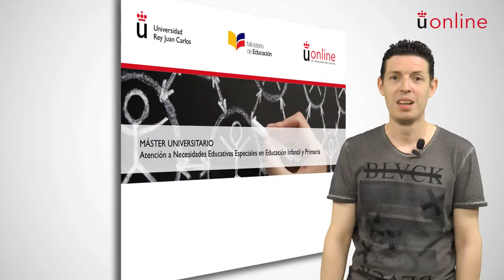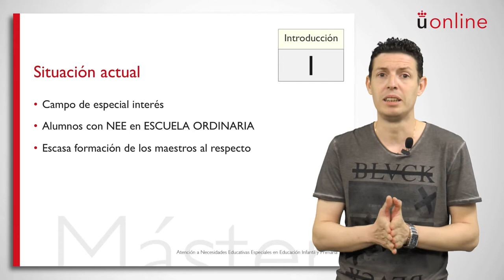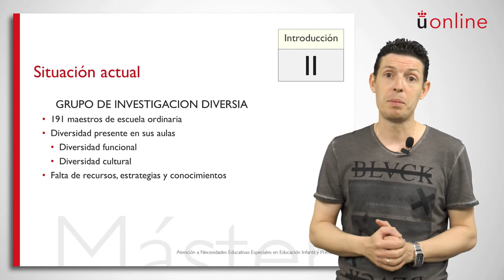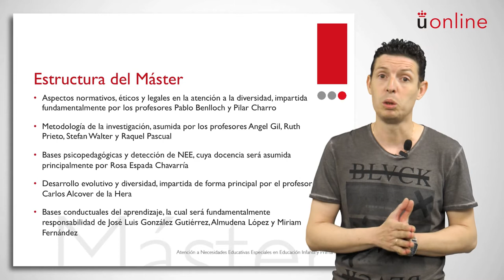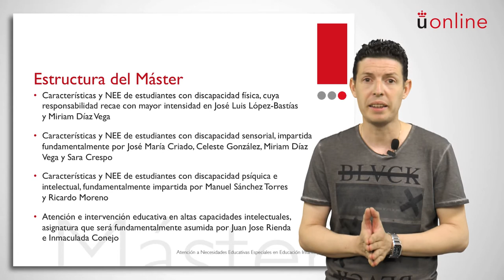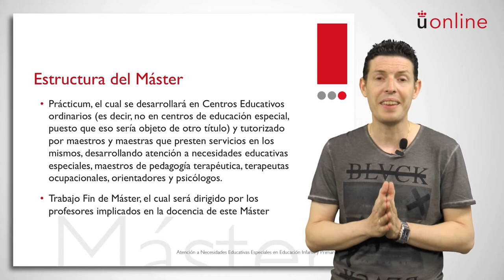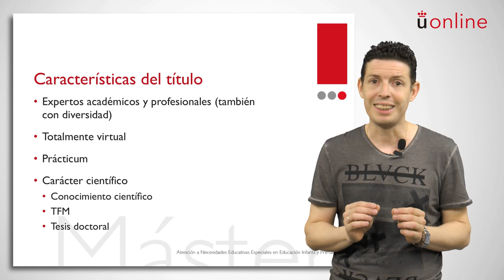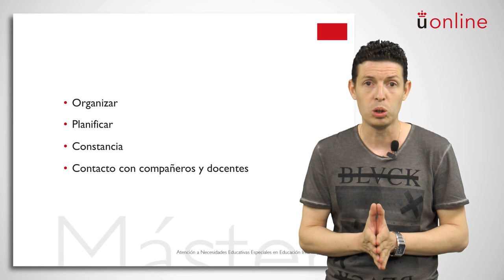Máster Universitario en Atención a las NEE en Ed. Infantil y Ed. Primaria - Presentación